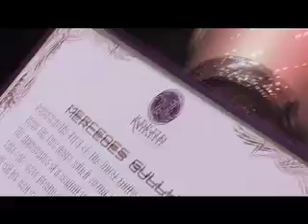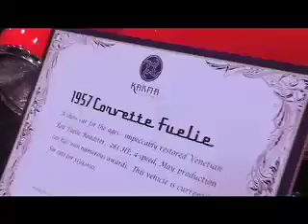Karma Auto Fashion show, November 2006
The Karma Foundation VIP both at the L.A. convention Auto Fashion show, November 2006.
Videographer and Editor: Itai Levin